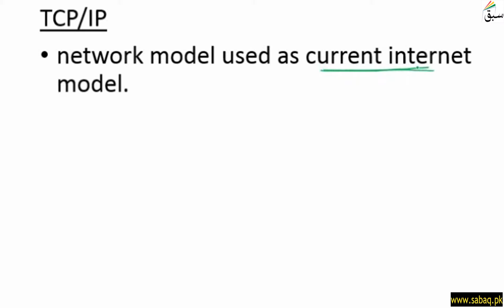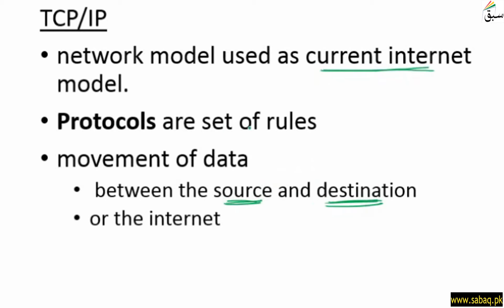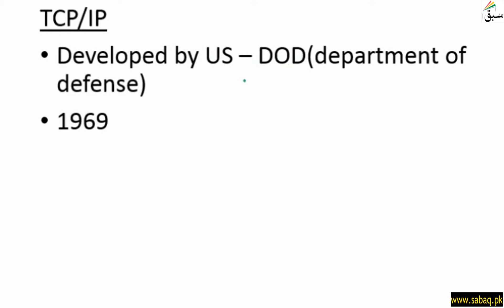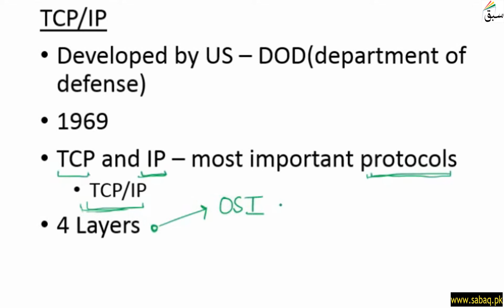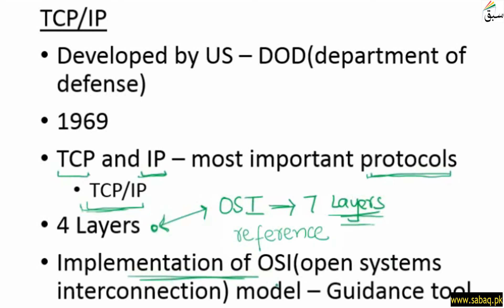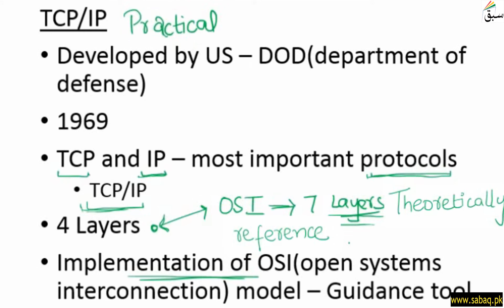Transmission Control Protocol / Internet Protocol, Computer Science Lecture | Sabaq.pk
Introduction To Tcp/Ip Model And Its
Importance
This video is about: Transmission Control Protocol / Internet Protocol . Practice tests and free video lectures for Physics, Chemistry, Biology, Math’s, Computer Science, English & more subjects are also available at Sabaq.pk. So, subscribe to Sabaq.pk/Sabaq Foundation now and get high marks in your exams.

CLASSES WE COVER AT SABAQ.PK / SABAQ FOUNDATION:

1. KG
2. Class 1
3. Class 2
4. Class 3
5. Class 4
6. Class 5
7. Class 6
8. Class 7
9. Class 8
10. Class 9
11. Class 10
12. Class 11
13. Class 12
14. Class 13
15. Class 14
16. MCAT
17. ECAT
18. CSS

BOARDS WE COVER AT SABAQ.PK / SABAQ FOUNDATION:

1. FBISE
2. Sindh Board
3. KP Board
4. Balochistan Board
5. Cambridge

STUDY MATERIAL WE OFFER AT SABAQ.PK / SABAQ FOUNDATION:

1. Physics Lectures
2. Chemistry Lectures
3. Mathematics Lectures
4. Biology Lectures
5. English Lectures
6. General Science Lectures
7. Computer Science Lectures
8. General Math Lectures
9. Accounting Lectures
10. Statistics Lectures
11. Advance Accounting Lectures
12. Cost Accounting Lectures
13. Practice Tests
14. Physics Practical
15. Chemistry Practical